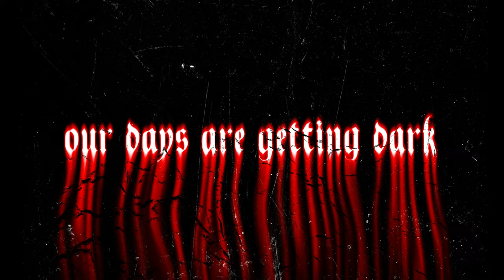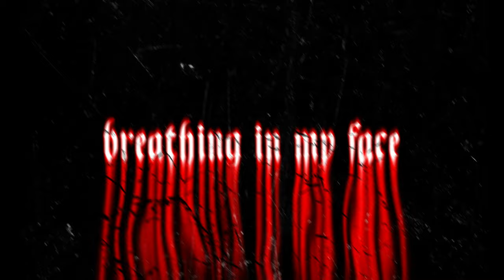BLIND8 - bulletproof (Official lyric video)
Mixed and mastered by Alex Yarmak